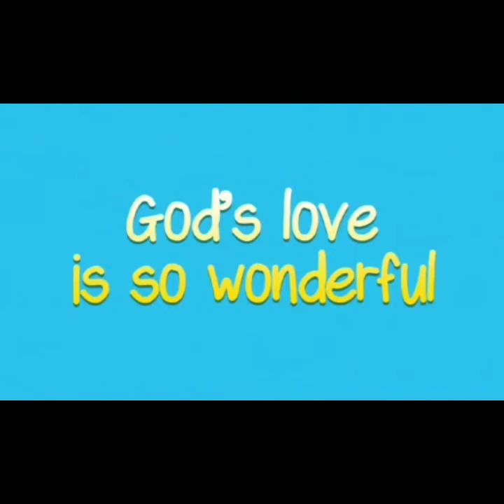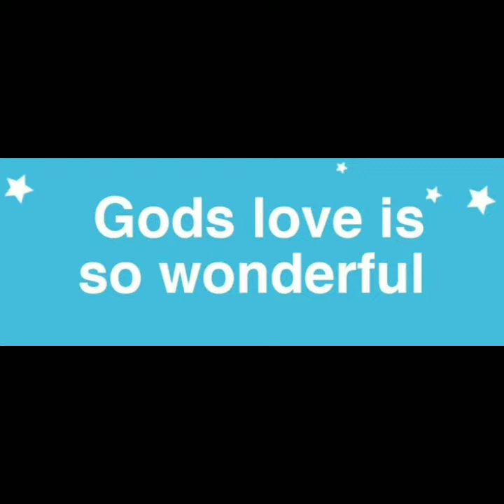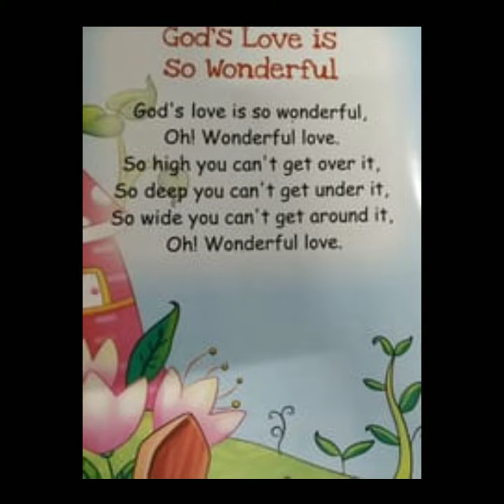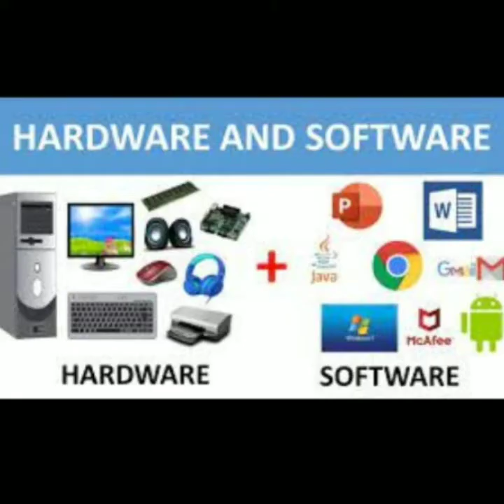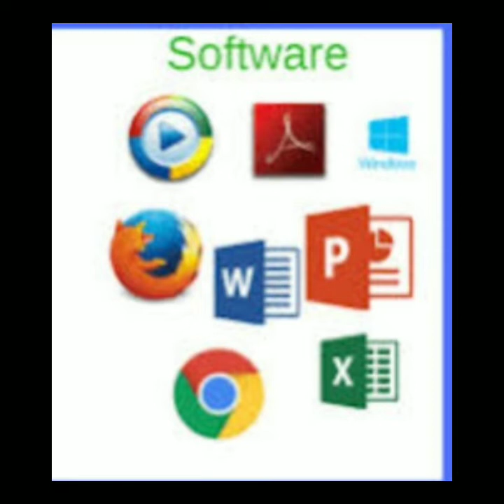☆SPECIAL MORNING ASSEMBLY☆WORLD COMPUTER LITERACY DAY☆DOON PUBLIC SCHOOL☆THURSDAY, DECEMBER 02, 2021